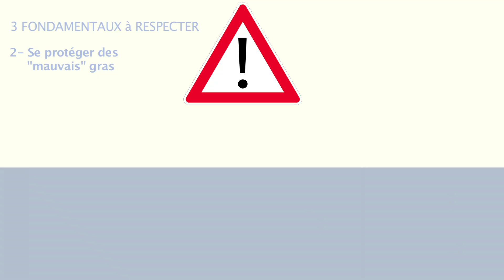L'alimentation santé : bien manger au restaurant d'entreprise - Virginie Parée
Lorsqu'on déjeune au restaurant d'entreprise, il ne faut pas oublier les 3 fondamentaux de l'alimentation santé : le choix des "bons" sucres, des "bons" gras et la surveillance de l'équilibre acido-basique...
📚 Bien Manger SANS CUISINER : au resto, au bureau, en voyage ou en pique-nique... faites les bons choix